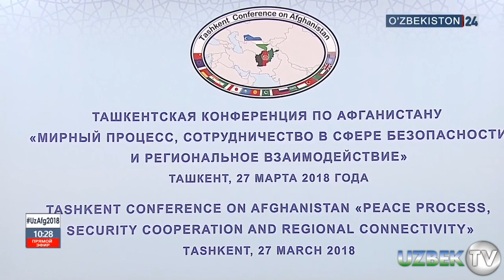Афғонистон бўйича халқаро конференция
Афғонистон бўйича “Тинчлик жараёни, хавфсизлик соҳасида ҳамкорлик ва минтақавий шериклик” мавзусида ўтказилган халқаро конференция
Энг қизиқарли янгиликлар бизнинг телеграм каналимизда